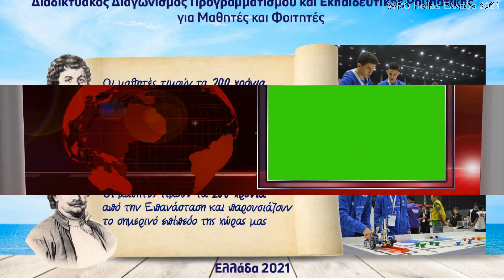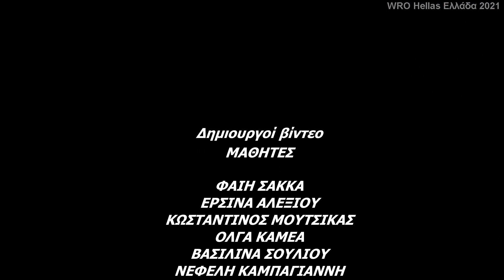200 χρόνια από την Ελληνική Επανάσταση Εκπαιδευτήρια Σακκά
Σύσσωμη η εκπαιδευτική κοινότητα γιορτάζει και τιμά τα 200 χρόνια της επανάστασης από το 1821. Στο πλαίσιο αυτό τα σχολεία της χώρας εξιστορούν τα γεγονότα (τοπικής) ιστορίας, τι έγινε δηλαδή το 1821.

Η κατηγορία Scratch​​​​​​ Advanced απευθύνεται σε παιδιά 8-15 ετών και τους δίνει την ευκαιρία να παρουσιάσουν σε ομάδες των 2-6 ατόμων τα αποτελέσματα των προσπαθειών τους στο σχεδιασμό animation και στη δημιουργία εικονικών αυτοματισμών. Με σεβασμό στην ιστορία, οδηγό τη φαντασία τους και βοηθό τον Καραγκιόζη, οι μαθητές σχεδιάζουν φιγούρες της Ελληνικής Επανάστασης και τις προγραμματίζουν με τηλεχειρισμό, ώστε να κινούνται ταυτόχρονα και να αλληλεπιδρούν μεταξύ τους αλλά και με το περιβάλλον, συνθέτοντας έτσι μία διασκεδαστική ψηφιακή παράσταση!

Τα εκπαιδευτήρια Σακκά και οι μαθητές του τιμούν  την Ελλάδα για τα 200 χρόνια από την ελληνική επανάσταση, παρουσιάζοντας την ναυμαχία του Ναυαρίνου μέσα από τα μάτια του Καραγκιόζη( Έτσι λοιπόν ενώ δεν υπήρχαν ελληνικά πλοία στην ναυμαχία, τα πλοία έχουν την ελληνική σημαία και τα χρώματα. )
Στην πραγματικότητα….. Μια βρετανική λέμβος με σημαία κήρυκος προσέγγισε ένα αιγυπτιακό πυρπολικό με σκοπό να του ζητήσει να απομακρυνθεί. Οι Αιγύπτιοι πυροβόλησαν πρώτοι και σκότωσαν αξιωματικό που επέβαινε στην λέμβο. Ακολούθησε ανταλλαγή πυροβολισμών και σκοτώθηκαν ή τραυματίστηκαν περισσότεροι ναυτικοί μέσα στην λέμβο. Παρόμοιο επεισόδιο έγινε και σε άλλο σημείο. Από τον οθωμανικό στόλο ρίχτηκαν πυροβολισμοί και προς το πλοίο Sirene του Γάλλου ναυάρχου. Ο Κόδριγκτον έστειλε τον Έλληνα πρωρέα Μιχαήλ να ζητήσει από τον Αιγύπτιο ναύαρχο να παραμείνει ουδέτερος. Αφού ο Μιχαήλ παρέδωσε το μήνυμα, ενώ επέστρεφε στη λέμβο δέχθηκε εν ψυχρώ πυροβολισμό από Τούρκο ναυτικό, ο οποίος διέκρινε ότι ο απεσταλμένος του Άγγλου ναυάρχου ήταν Έλληνας. Ο Δεριγνύ από την πλευρά του ζήτησε επίσης από την πλησίον του Αιγυπτιακή φρεγάτα να μην ανοίξει πυρ. Ωστόσο, η ένταση δεν ήταν δυνατόν πλέον να ελεγχθεί. Ο τουρκοαιγυπτιακός στόλος, κρίνοντας ότι έχει υπεροχή άνοιξε πυρ κατά συμμαχικών πλοίων και η ναυμαχία άρχισε σε όλη τη διάταξη των πλοίων. Ο τουρκοαιγυπτιακός στόλος υπερτερούσε αριθμητικά και ταυτόχρονα υποστηριζόταν από πυροβόλα των γύρω φρουρίων.
Σε κρίσιμη στιγμή της ναυμαχίας μπήκε στο λιμάνι ο Ρωσικός στόλος αποτελούμενος από οκτώ πλοία. Λεπτομερείς περιγραφές της μάχης αναφέρουν ότι τα πλοία ήταν τόσο κοντά μεταξύ τους, ώστε εμπλέκονταν τα ξάρτια τους οι δε ναύτες έβαλαν ακόμα και με πιστόλια. Μέχρι ώρα 5 το απόγευμα τα πλείστα των τουρκοαιγυπτιακών πλοίων είχαν καταστραφεί ή παραδοθεί. Οι απώλειες των Οθωμανών υπολογίζονταν σε 6.000 ενώ μόνο πάνω στην τουρκική και αιγυπτιακή ναυαρχίδα οι νεκροί και οι τραυματίες ήταν περίπου 1.000. Από τη συμμαχική πλευρά οι νεκροί και τραυματίες ήταν 654 άνδρες εκ των οποίων 272 Βρετανοί, 184 Γάλλοι και 198 Ρώσοι. Ο Δεριγνύ ανέφερε ότι "στην ιστορία δεν υπήρξε μεγαλύτερη καταστροφή στόλου". Στη διάρκεια της μάχης το "Ασία" είχε δεχτεί πάνω από 170 βολές και είχε πάθει ζημιές στην εξάρτησή του. Ο Κόδριγκτον δέχτηκε μια βολή μουσκέτου που του τρύπησε το μανίκι στο ύψος του καρπού ενώ το ρολόι και το πανωφόρι του καταστράφηκαν από θραύσματα ξύλου. Επίσης, τραυματίσθηκε και ο γιος του.
Την επομένη ημέρα οι σύμμαχοι απαίτησαν από τον Ιμπραήμ, που στο μεταξύ είχε καταφύγει στα βουνά της Μεσσηνίας, να υψώσει λευκή σημαία σε όλα τα φρούρια με την απειλή ότι αν ριχτεί έστω και ένας πυροβολισμός θα θεωρηθεί ως κήρυξη πολέμου. Οι Οθωμανοί αποδέχτηκαν και υπεγράφη ανακωχή πάνω στην ναυαρχίδα του Κόδριγκτον.
Αυτός την επομένη της ναυμαχίας απέστειλε επιστολή προς το Ναυαρχείο όπου περιέγραφε με λεπτομέρειες τη ναυμαχία και τις απώλειες. Ανέφερε ότι η μάχη ήταν απαραίτητη για να τηρηθούν οι όροι που είχαν προβλεφθεί από τη συνθήκη και για να σταματήσει η άγρια εξολόθρευση που διεξήγαγε ο Ιμπραήμ.

Ευχαριστούμε την WROHELLAS που δίνει την δυνατότητα στο σχολείο μας να συμμετάσχει στον διαγωνισμό.